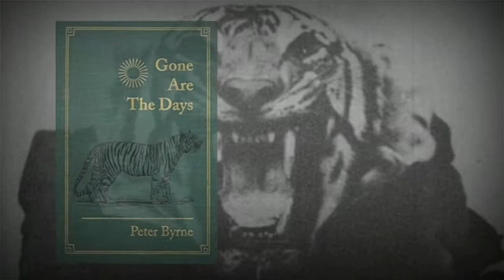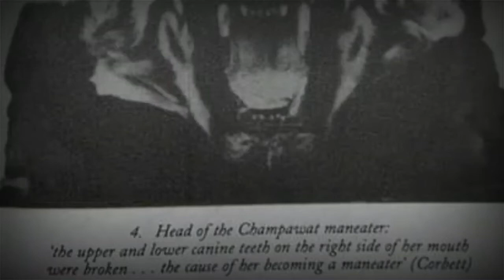ලෝකයේ දරුණුම මීනිමරු කොටියා | Champawat Tigress | One of the deadliest animal in the world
චම්පාවත් හී කොටී රැජිණ
Man-eater
champawat Tiger
Killer Tigress in india

Video Description :
         මේ වීඩියොවෙන් මෙලොව වාසය කල දරුණුම හා වැඩිම මිනිමැරීම් කල කොටියා පිලිබදව ඔබට විස්තර ගෙන එනවා.

     This video brings you details about the worst and most deadliest  tiger in the world.

Objective :
           නොදුටු මානයේ පරමාර්ථය ඔබ නොදන්නා හා නොඇසු දේ පිලිබදව කරුණු ලබා දිමයි.
         The objective of the unseen dimension is to provide information about what you do not know and have not heard.

Photos and videos taken form internet :
I give all the credits thats who upload them to internet . Thank you.

Man-eater
champawat Tiger

* People that who uploaded videos and images about this title .
* Thank you for provide information